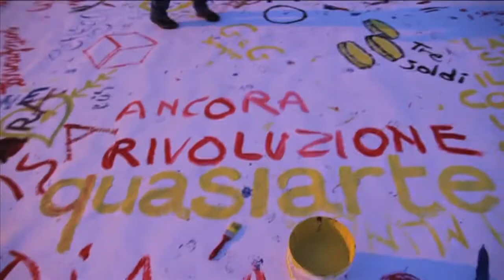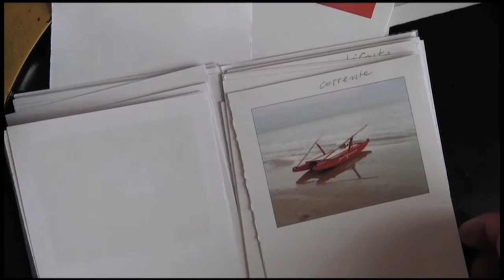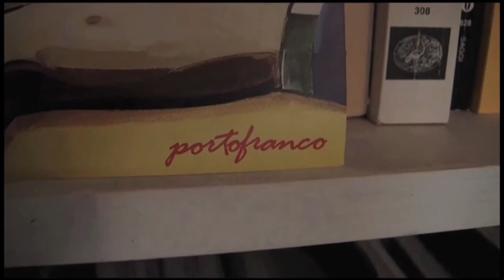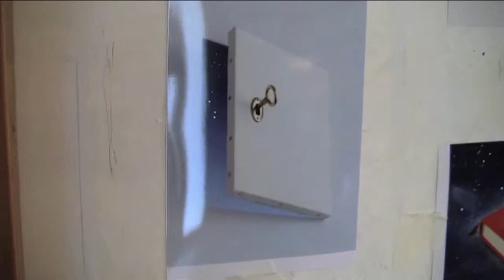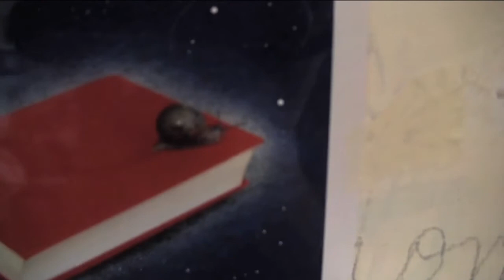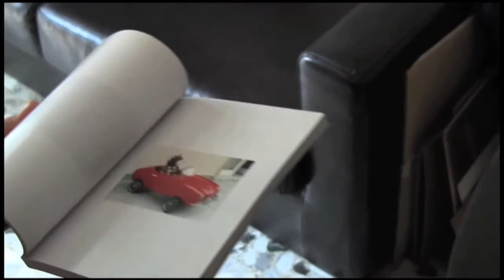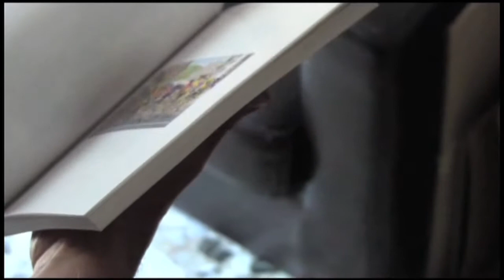"Portofranco" -Bonomo-.mov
Secondo capitolo della tesi di Leone Toselli dal titolo: "Portofranco", dedicato all'artista Bonomo.